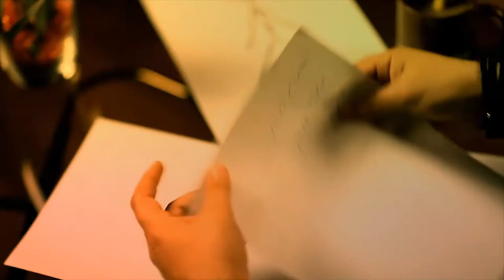Farokh shahrokh shahi vaghte ba to boodane.mp4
Director: Kasra-n
Work by: Pine Studio (Studio kaj)